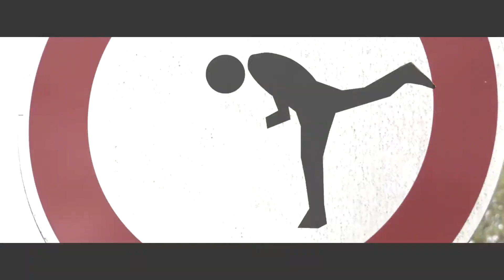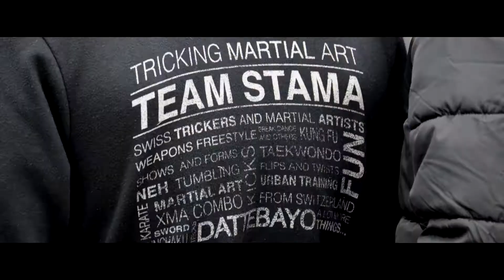Scorpions Cup 2013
That's a small summary about the Scorpions cup's week-end that we spent on the 10 november 2013.
that's from the Team STAMA view's point, I could'nt filmed all... So I'm sorry if you weren't inside the vid,...
We never say it engought, but that was really aweome! thanks to all the participants, and espacialy to Johann Grimmer for his great organisation and who without, all this can't be it possible!
We were very glad to compete there and would be there the next time for sure!!!

recorded with a Nikon D5100 and a GoPro 3 black edition
Video made by Tanguy Guinchard